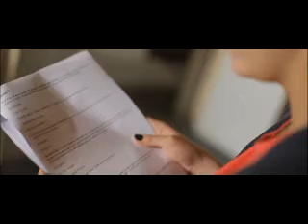Вивисекторы: Триединство c Владиславом Шкляевым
Черная комедия о чересчур любознательных ученых и их невольных «пациентах», поднимающая вопросы единства и борьбы противоположностей.